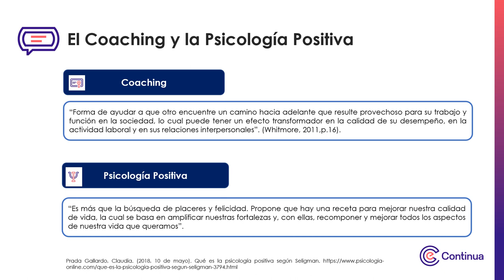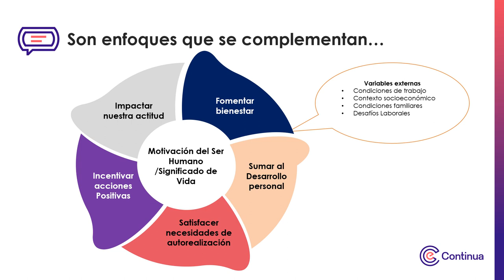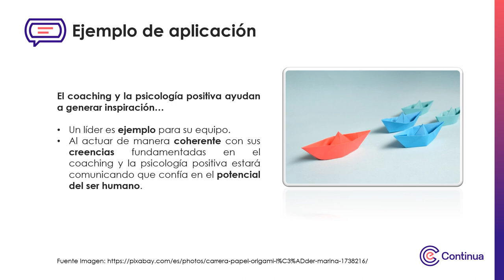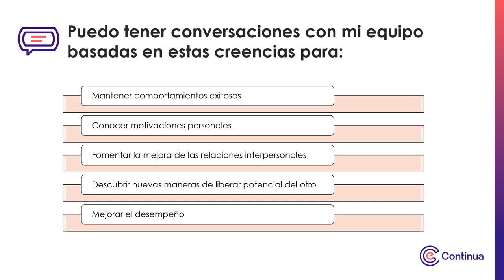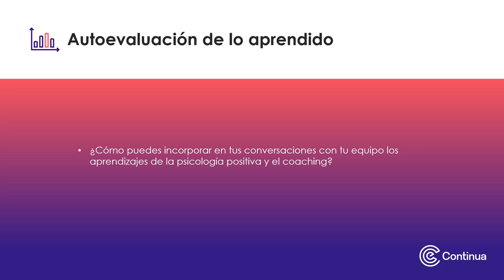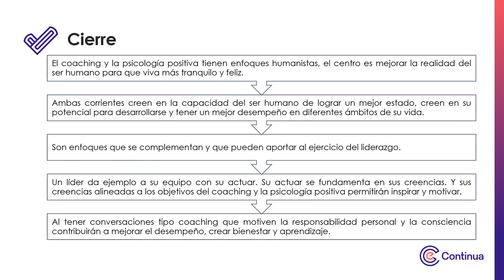recurso multimedia Semana 1